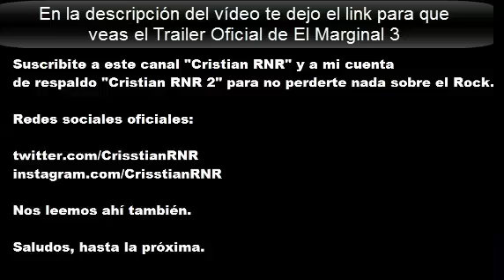TRAILER OFICIAL - EL MARGINAL 3